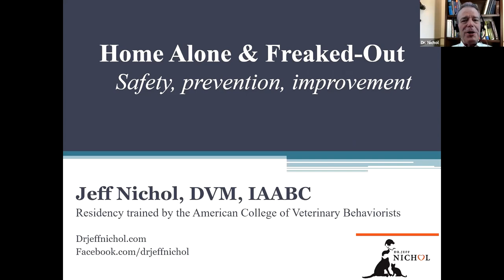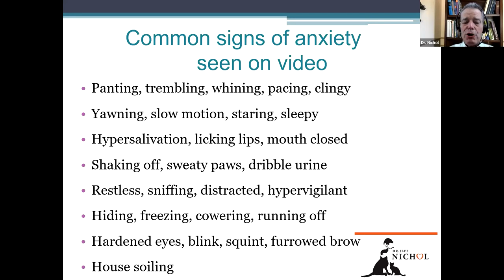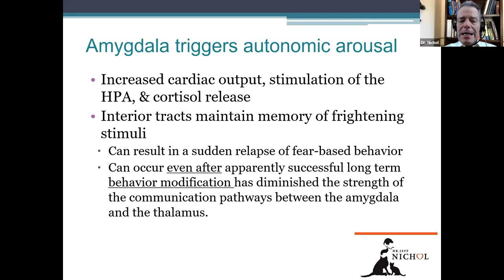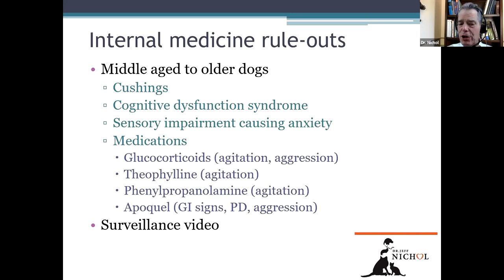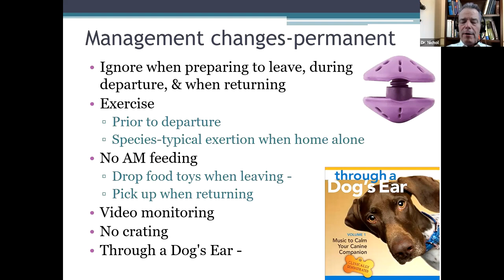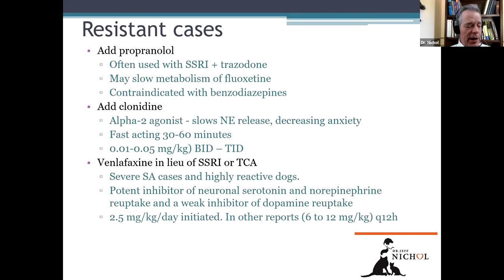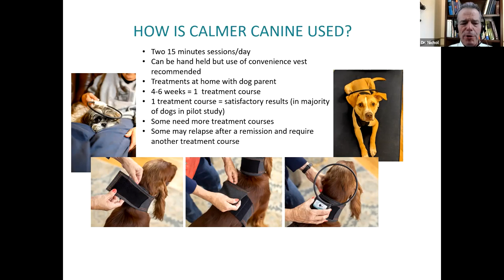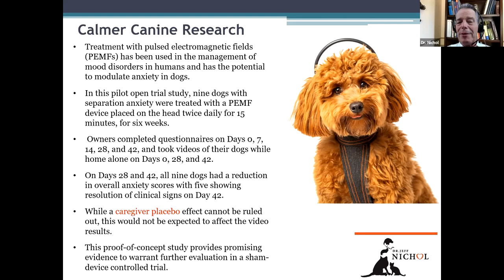Home Alone and Freaked Out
Presented by Dr. Nichol

FEATURED IN THIS WEBINAR: Assisi products, including Calmer Canine